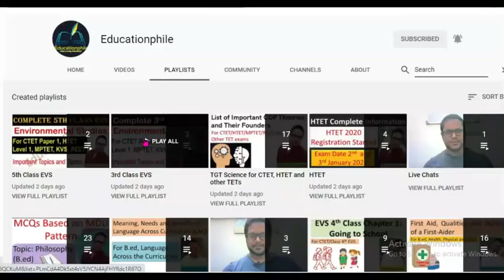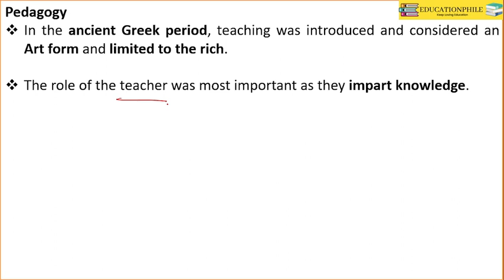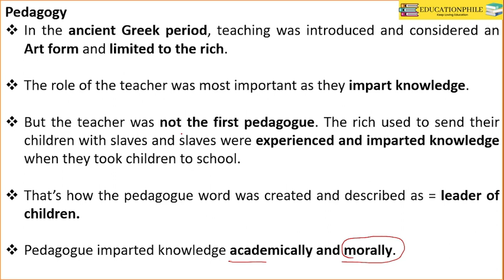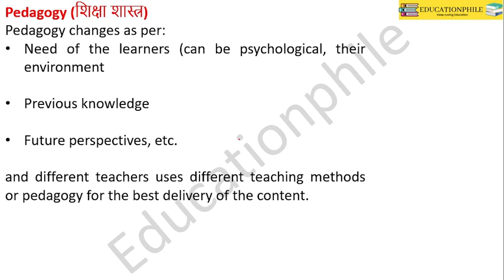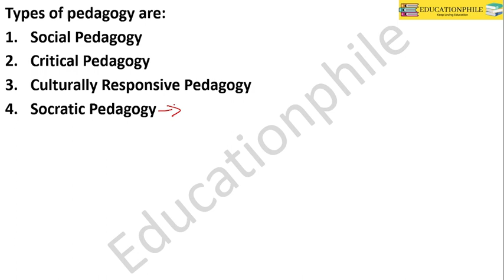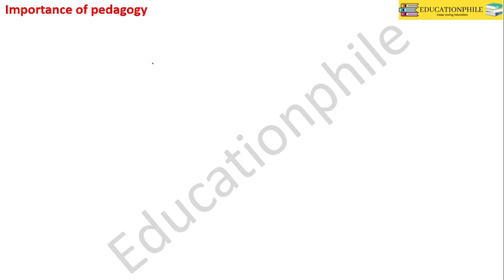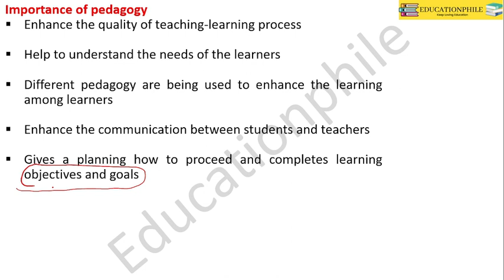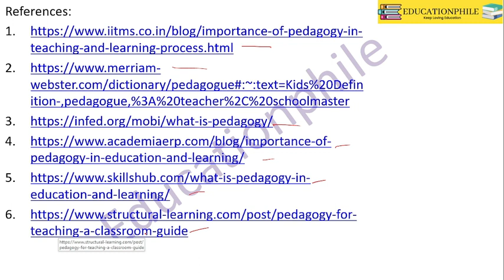What is Pedagogy? |For B.Ed, M.Ed| By Educationphile/Anil Kashyap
In this video, we have discussed What is Pedagogy? |For B.Ed, M.Ed| By Educationphile/Anil Kashyap